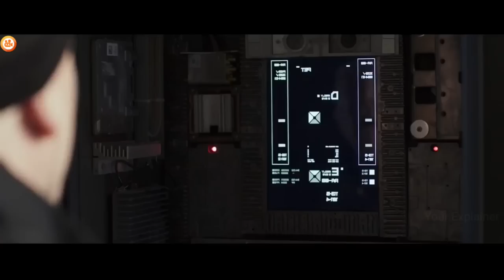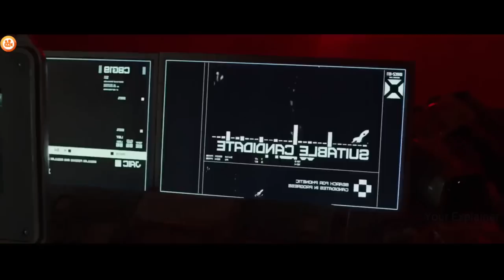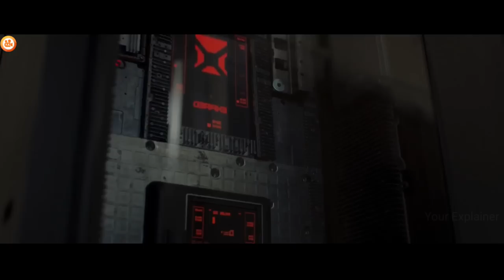THIS Women MIND Transfer INTO Deadly AI Robot But Something Got Wrong | Film Explained In Hindi/Urdu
Storyline - Archive (2020)
After the earth-shattering George Almore is working on a true human-equivalent AI. His latest prototype is almost ready. This sensitive phase is also the riskiest. Especially as he has a goal that must be hidden at all costs.

Credits-
Director - Gavin Rothery
Writer - Gavin Rothery
Stars - Theo James and Stacy Martin and Rhona Mitra